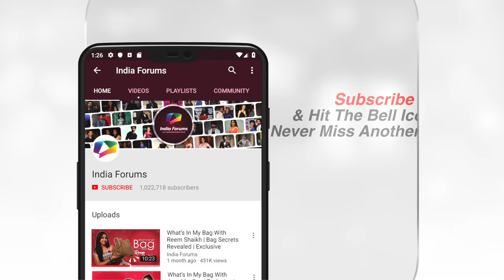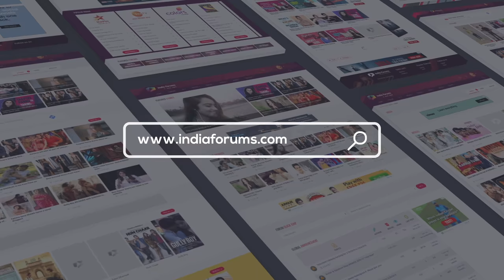What’s In My Bag With Kratika Sengar Dheer | Bag Secrets Revealed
Watch the video, to find out more about what all comes out of Kratika Sengar Dheer’s Bag.